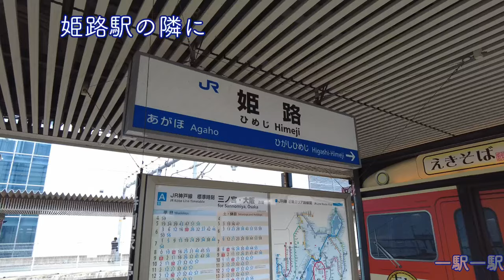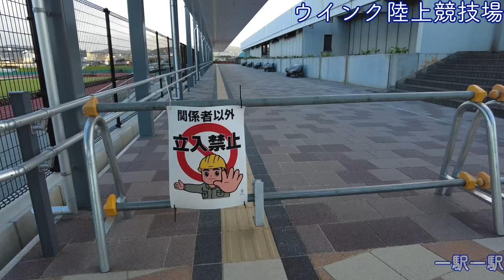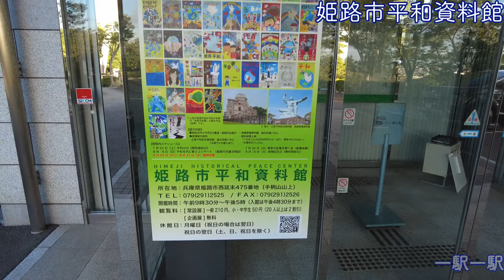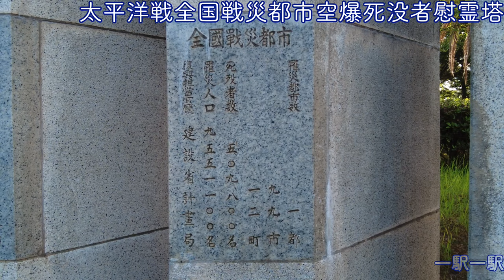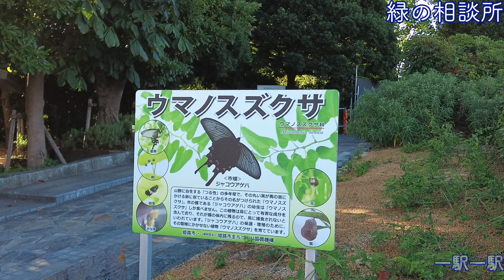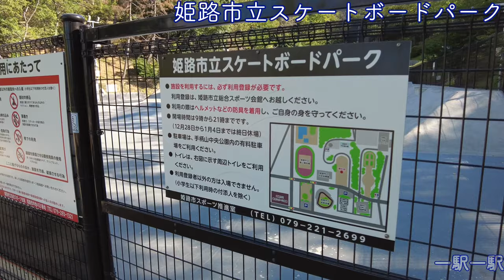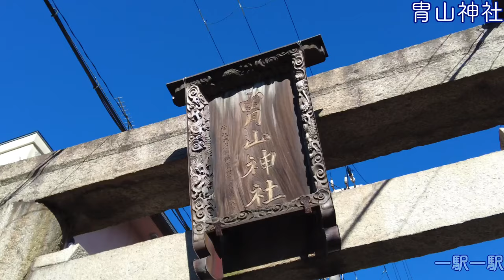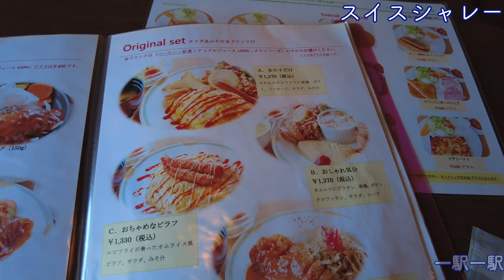新駅の名前は〇〇〇駅でお願いします／一駅一駅 JR山陽線 ＃１ 姫路〜英賀保間 新駅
駅から始まる小さな旅、一駅一駅。
JR山陽線シリーズ
姫路〜英賀保間の新駅周辺を散歩してみました。
今回は建設前の新駅の状況をお伝えします。
2023/8/5